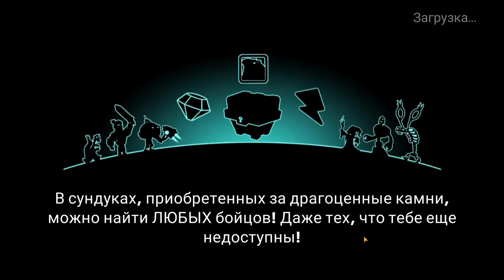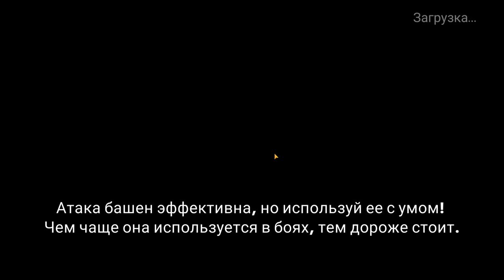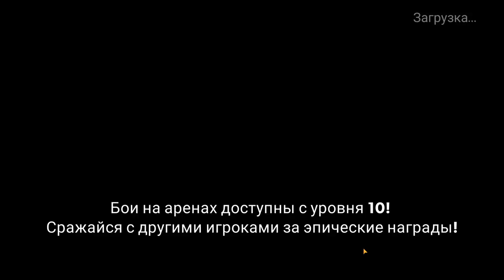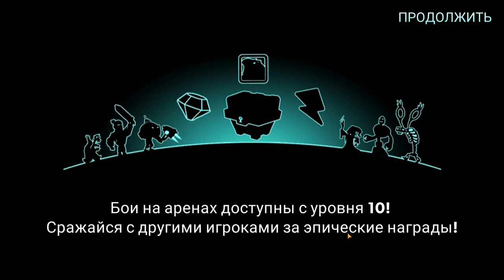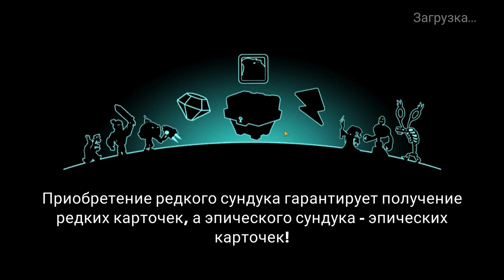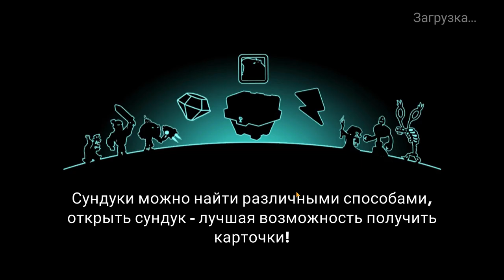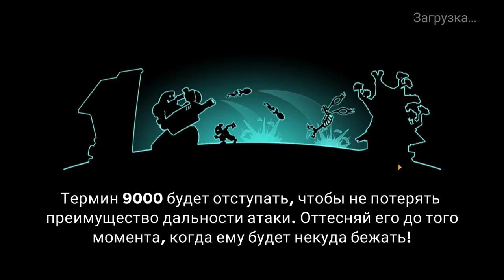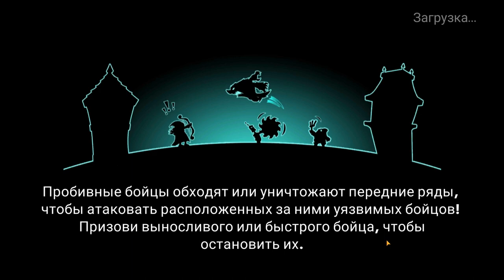Tower Conquest #216 ОХРАБРЕЛИ БОССИКИ 🤩